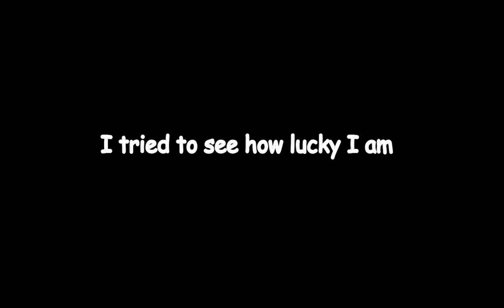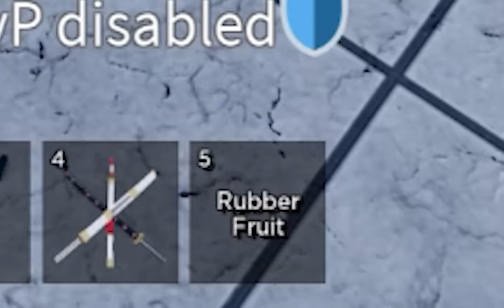😱TOP 10 LUCKIEST MOMENTS Ever Recorded In Blox Fruits🍀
Remember to...

😀 Exuberate happiness.